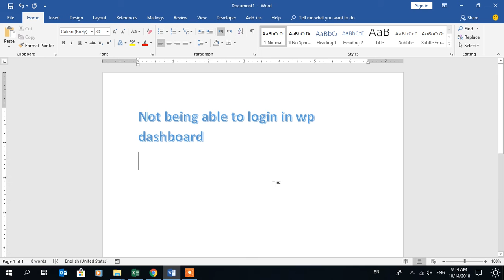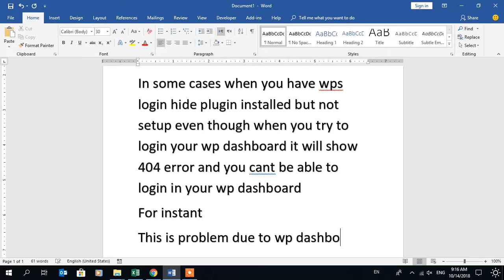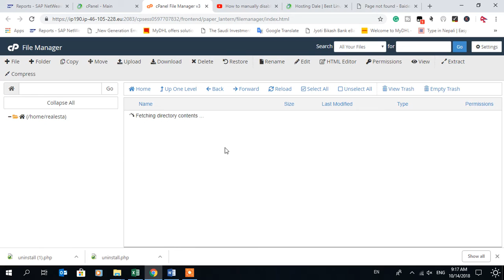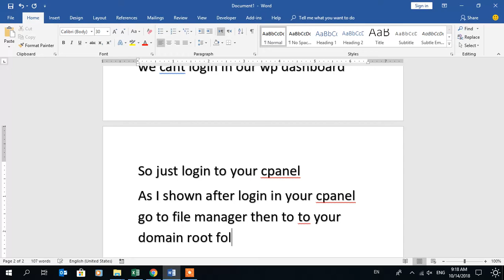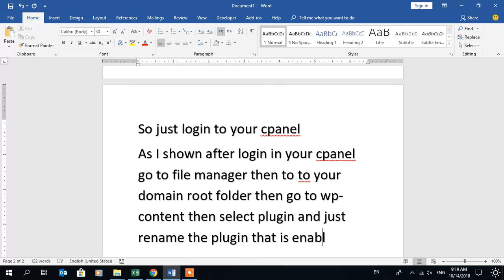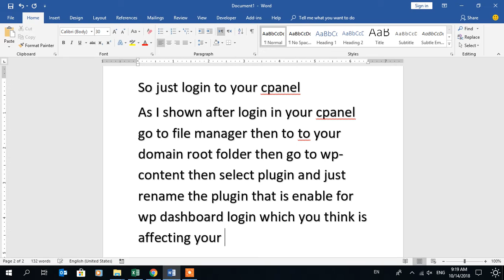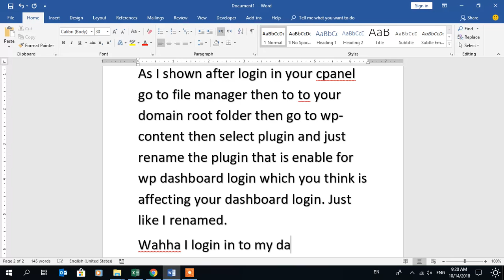can't login in wp dashboard - wps log in hide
can't log in in wp dashboard - wps login hide
hi in this tutorial i have shown how to fix the error of wp-dashboard login.
this error causes mainly then you install wp login plugins so you have to disable or rename this plugin from your cpanel since you cant login to your wp dashboad
just login in to your cpanel then go to root folder of your domain from file manager then select wp-content then select plugin and go to particular plugin then rename that plugin normally wps login hide